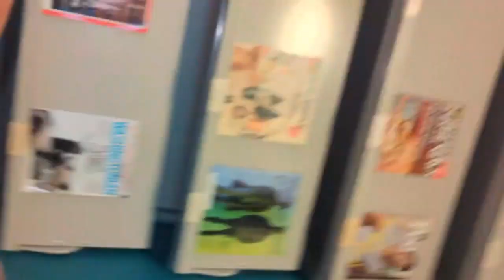Welcome to our latest video, Captivating Phoenixes A Photogenic Peaceful Persistence 1